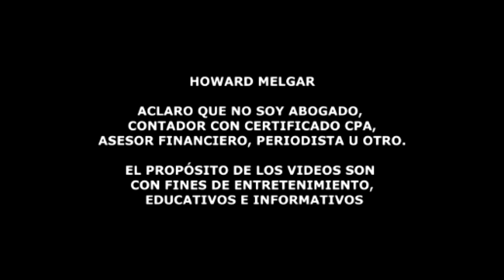Noticias de Ultima Hora desde La Casa Blanca, Agosto 29 | Howard Melgar